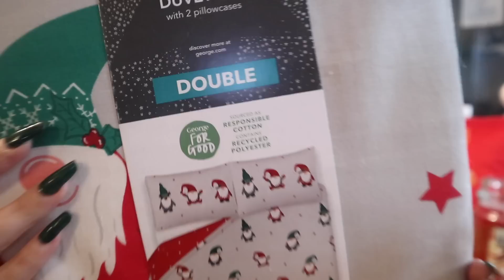HUGE CHRISTMAS ASDA/George Haul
Our first homeware with a bit of fashion chucked in for Black Friday week, and of course it has to be ASDA/George.

We have some cute Christmas decorations and a few little staples for the festive season, of which I'll leave the main categories down below:

xxShannonLeighxx